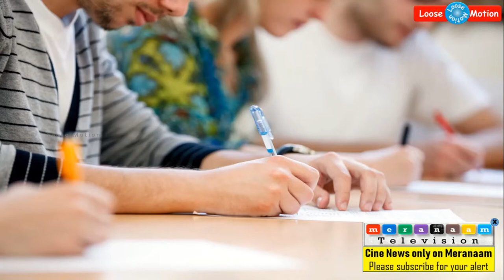சி.பி.எஸ்.இ 10-வது மற்றும் 12-வது தேர்வுக்கட்டணம் 24 மடங்கு உயர்வு - மாணவர்கள் அதிர்ச்சி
Please watch this video which is about "CBSE Exam Fees increased 24 times by CBSE board".